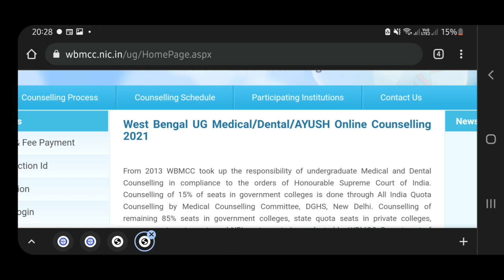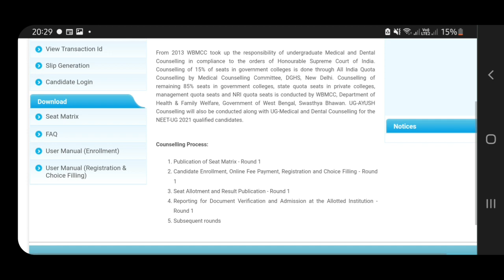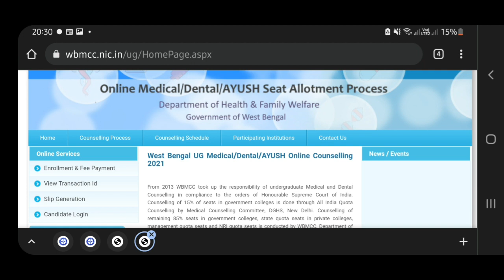WBMCC Counselling Latest Update | NEET-UG-2021 | Subhojit Ghosh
*Description box*